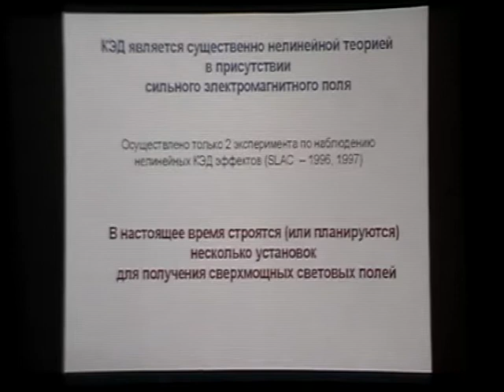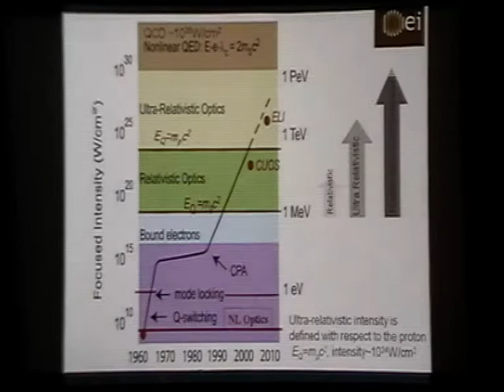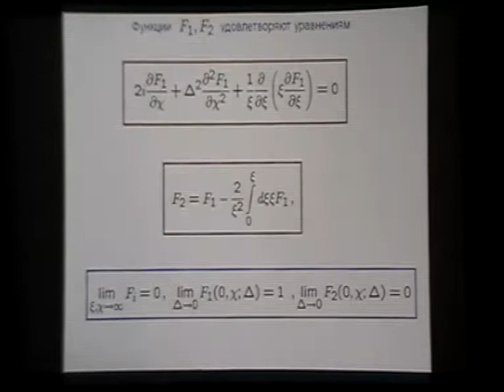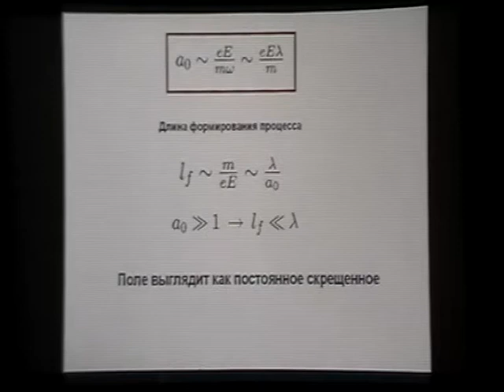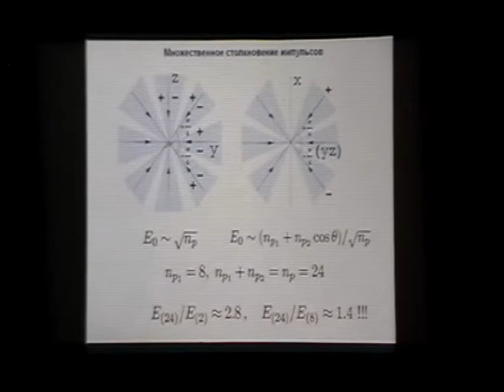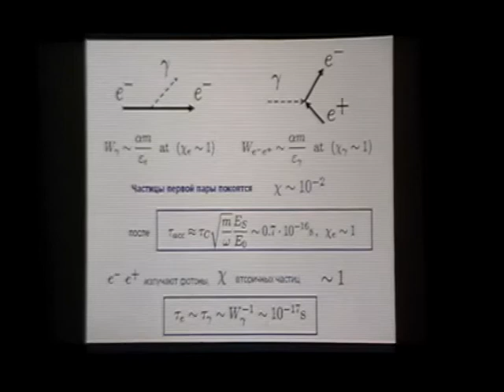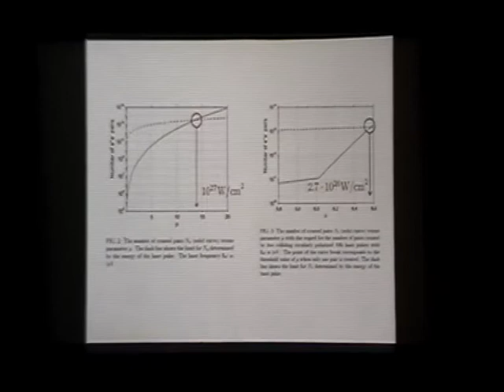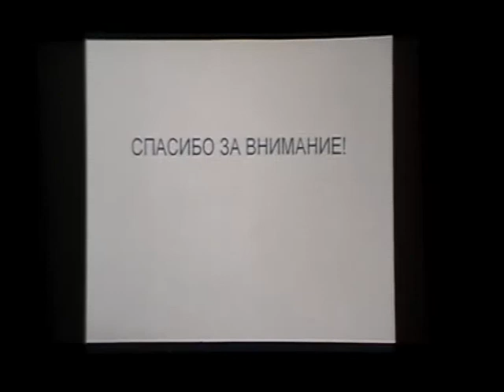Нарожный Н.Б., 20-26.09.2010.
Исследование нелинейных свойств вакуума в поле мощных фемтосекундных лазеров.